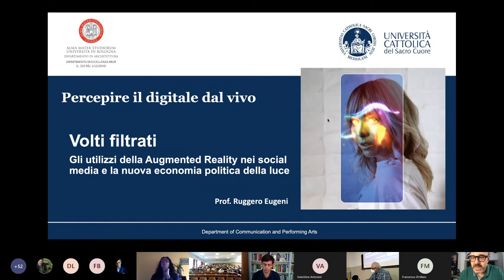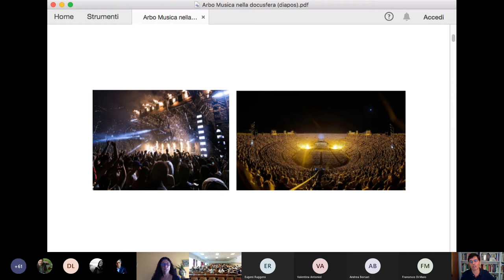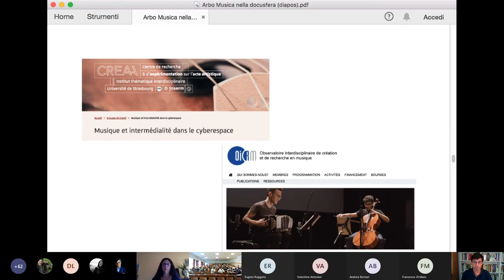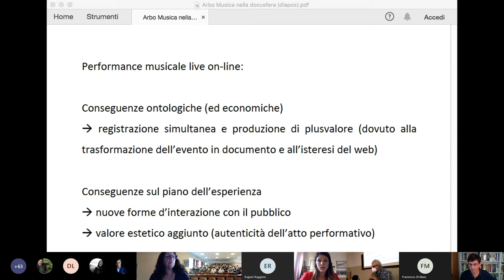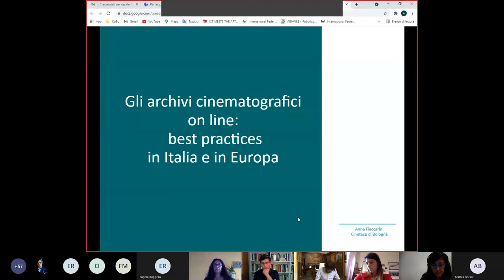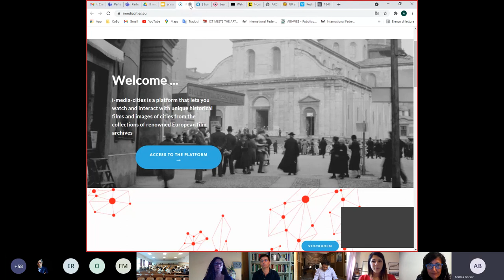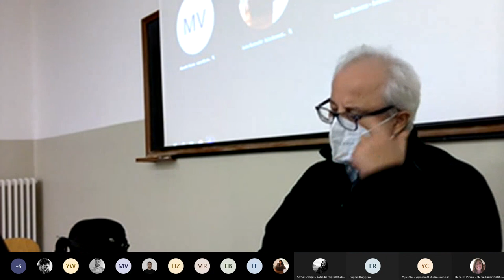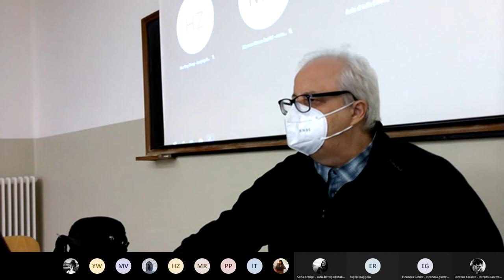Percepire il digitale dal vivo. Resa, fruizione e produzione digitale dello spettacolo dal vivo.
a cura di Valentina Antoniol e Andrea Borsari